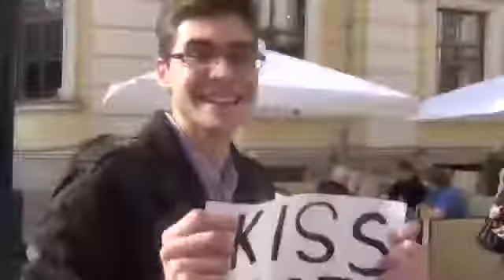Kiss me free kisses " reto de los besos iPhone por dinero "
estos chicos sin saberlo descubrieron que pueden llevar una vida en el poliamor o el intercambio de parejas " swinger " ya que pueden besar a varias personas a la vez y no sienten celos ni envidia .